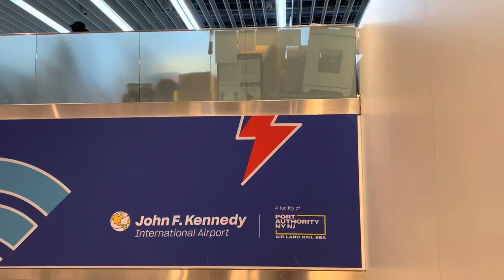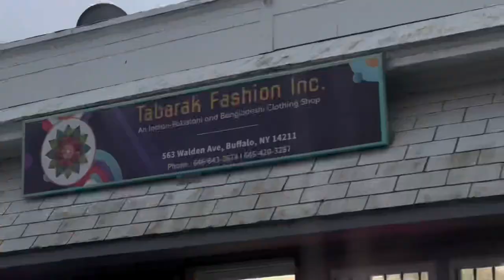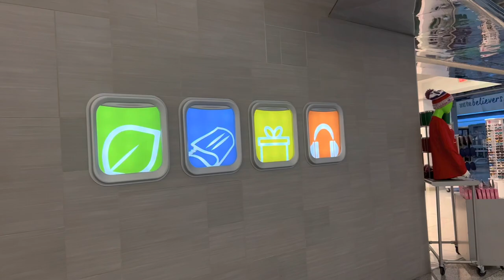Inside an American Airport (JFK)| NYC to Buffalo |নিউ ইয়র্ক থেকে বাফেলো |New York City night View😍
My first ever travel vlog! 😍 This was a very short trip from New York City to Buffalo which is in same state NY.

⬛️ NYC to BUFFALO
✔️Flight time: About 1 hour
✔️Flight distance: 301 miles
✔️Airline: JetBlue
✔️Cost: $300 (up down flight, it was an argent ticket)

My channel is mainly about showing easy ways of cooking your favorite dishes.

Check out recent video ⬇️

1️⃣BEST Tuna Kabab Recipe 🔥 | টুনা মাছের কাবাব

Thank you for taking your time to watch my Video! It would mean a lot to my channel! ❤️